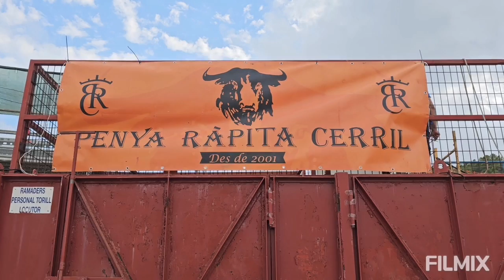SAN CARLOS DE LA RAPITA ( T ) 27-7-2023 TOROS CERRILES DE SERGIO CENTELLES Y ALBARREAL